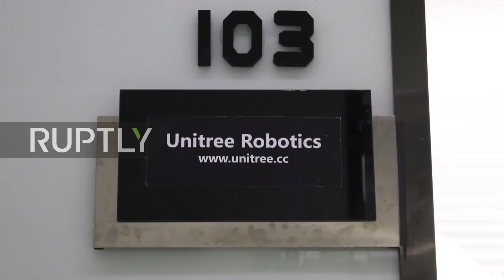Chinese firm ready to put $25,000 RoboDog on the market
Chinese RoboDog will be soon available in the markets